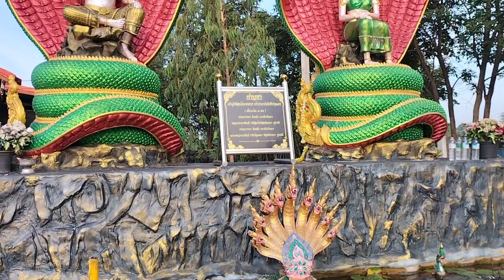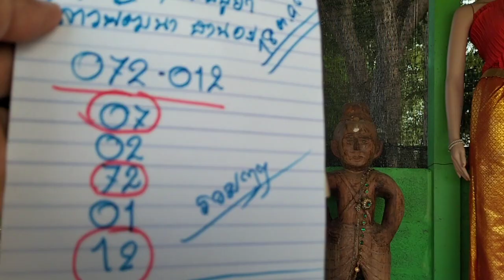เลขมงคล ลาวพัฒนา ฮานอย 18 ต.ค 66